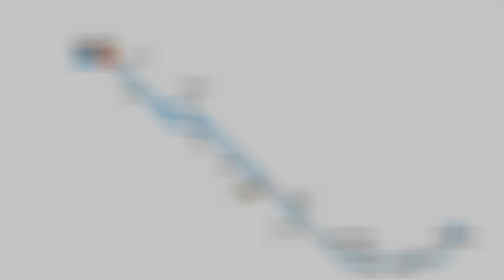[Brno] Linka 33 | Hlavní nádraží - Slatina, sídliště | pohled zepředu | celá linka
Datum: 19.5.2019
Délka [Podle JŘ]: 18 minut
Evidenční číslo: 3218
Typ: Škoda 14Tr08/6
Zastávky: Hlavní nádraží-Vlhká-Masná-Tržní-Spáčilova-Olomoucká, U školy-Staré letiště-Černovičky-Vozovna Slatina-Hviezdoslavova-Langrova-Kroměřížská-Slatina, sídliště
Častost linky: 3-12x za hodinu